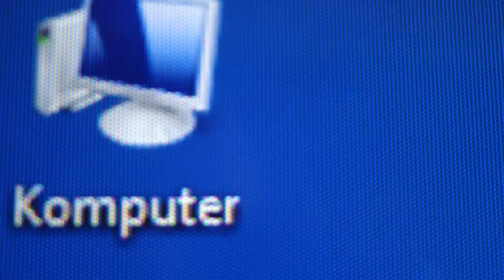pixele LG 50PK350 (plasma) Sharp 60LE840 (LCD)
Struktura pikseli w obu telewizorach